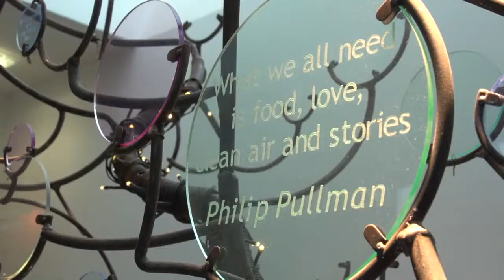Creative Writing Showcase | Oxford Brookes University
The Oxford Brookes MA Creative Writing Showcase concludes the students' studies with a great evening where a selected few have the opportunity to present their work to publishers, writers and agents. The event takes place in May at the Pegasus Theatre in Oxford.

The Creative Writing MA at Oxford Brookes is all about growing your writing in a workshop environment. Our simple aim is to get you writing, then to provide insightful, perhaps challenging, but always supportive feedback. The entire programme revolves around this process. All your teachers here are genuine, commercially-published, practising writers; in every session you’ll actually write and get reactions. We believe that this makes our course unique.